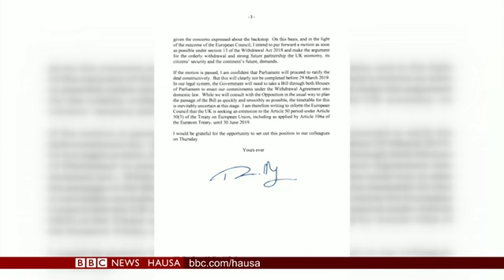Agaji ya fara isa ga mutanen da guguwar Idai ta shafa a kudancin Afrika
***Dubun dubatar jama'ar da suka rasa muhallinsu, na matukar bukatar agaji, sakamakon bala'in guguwa mai tafe da ruwa a yankin kudancin Afirka.
***Yayin da ake jana'izar mutanen da aka hallaka a masallatai a New Zealand, Praministar kasar ta gaya wa BBC cewa, ya kamata kasashen duniya su yaki nuna wariyar al'umma.
***A Najeriya wasu matasa a Kano sun bi sahun masu kiraye kirayen a kwantar da hankula, yayin da ake shirin kammala zaben gwamnoni a wasu jihohin kasar.